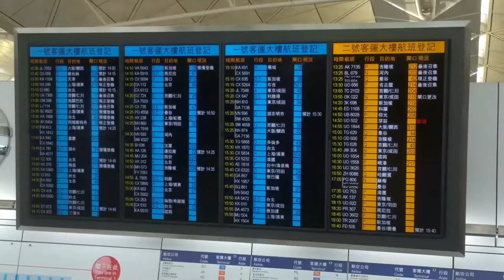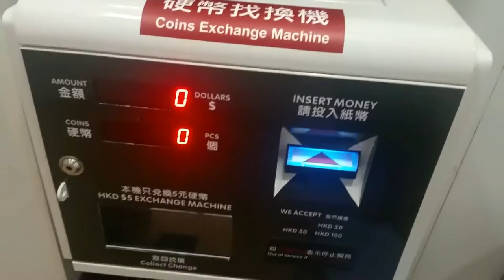Hong Kong krok po kroku podsumowanie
Podsumowanie i krok po kroku z pobytu w HK.Następnym razem już obiecuje że będzie vlogowo. Koment z każdego miejsca. Bedzie to inny HK niż pokazywany w filmach na YT. Prywatna willa na plaży bez sąsiadów itp. Bedzie sie działo. Pozdrawiam i Wesołych Świąt wszystkim.